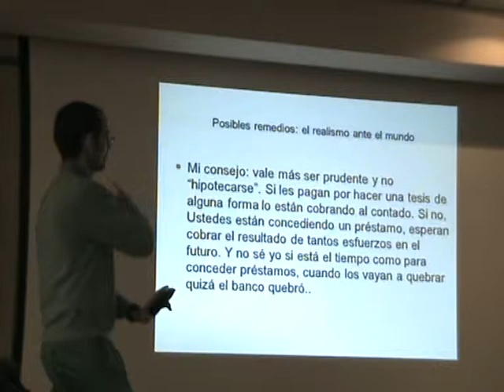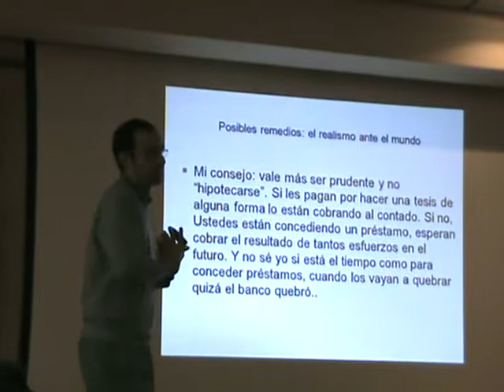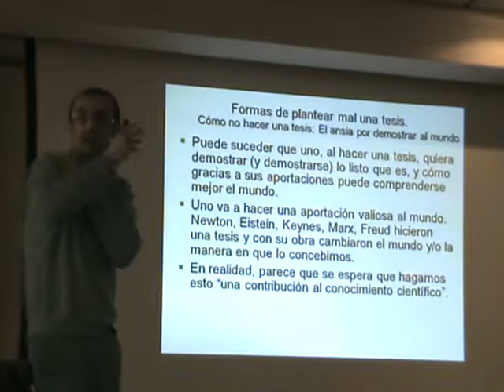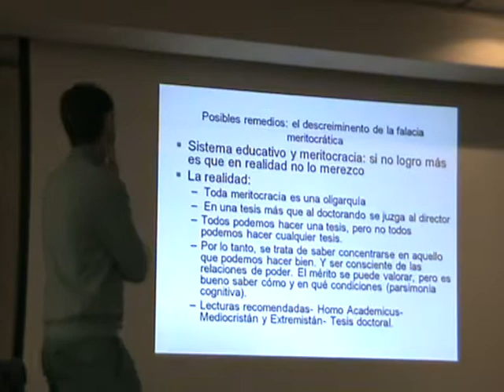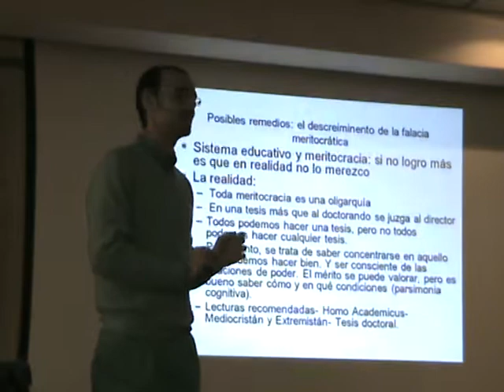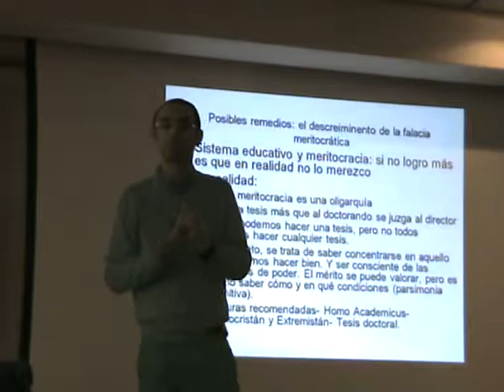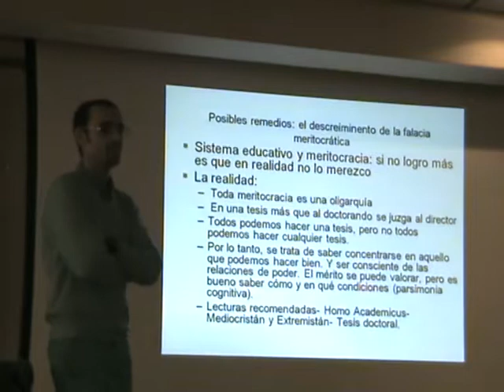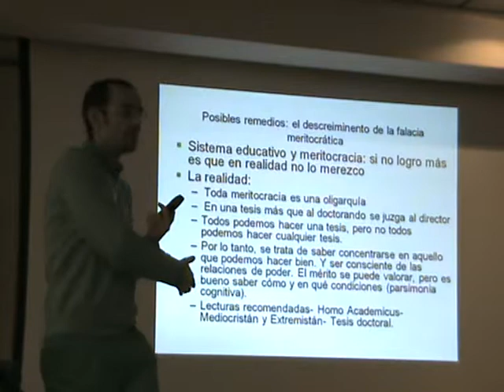Seminario "Fundamentos de metodología para investigación en turismo" - Parte 7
Seminario celebrado el 8 de abril de 2013 en el Salón de Grados del Edificio de Ciencias Económicas y Empresariales.
Ponente: Manuel A. Santana Turégano (Departamento de Sociología, Universidad de la Laguna).